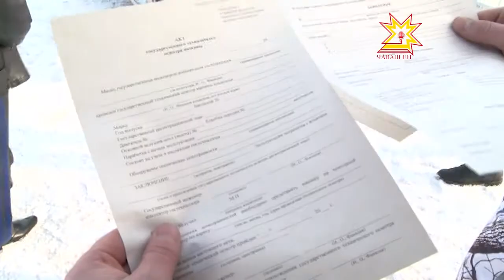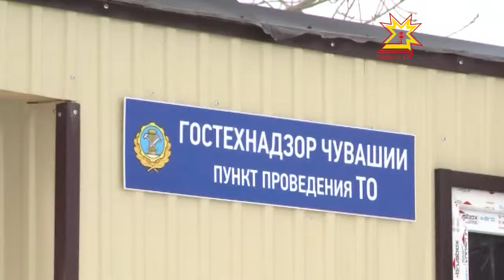Юр ҫуна - тетте мар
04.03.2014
Хĕлле сунарçăсем, пулăçсем, вăрманçăсем тата пысăк хăвăртлăхпа ярăнма юратакансем юр-автоçунасемпе анлăн усă курма пуçларĕç. Анчах та Чăваш Енре нумайăшĕ çав хăватлă техникăна саккун ыйтнă пек регистрацилесси пирки пĕлсех каймасть. Юр çийĕн çÿремелли 600 яхăн хатĕртен çурри çеç тĕрĕслев витĕр тухнă. Йĕрке тумашкăн çулсерен республикăри техникин инспекцийĕ «профилактика мероприятийĕсем ирттерет.